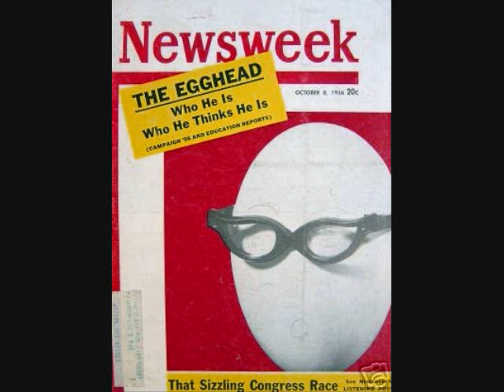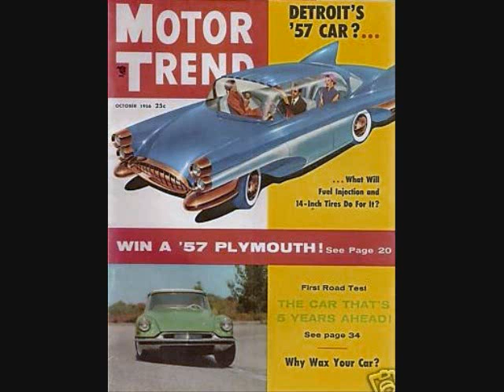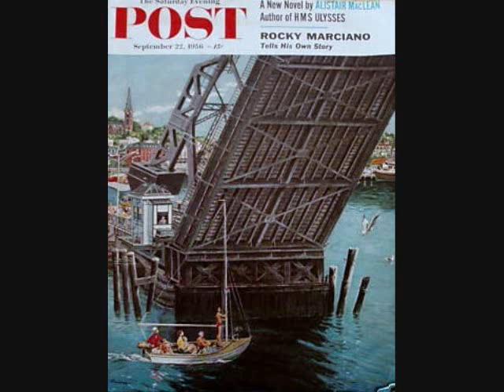Hound Dog - Elvis Presley